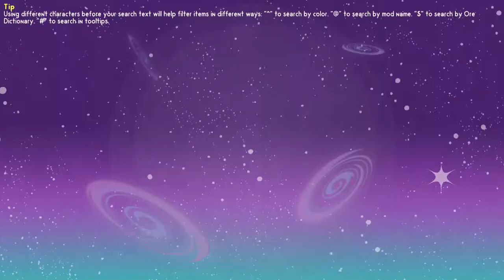skyfactory episode 8: aunt alexis no!!!!111!!1!1!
1% chance for one ender pearl on the chorus plant that takes 5 minutes to grow